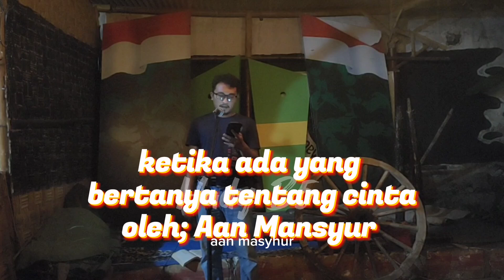puisi Aan Mansyur, ketika ada yg bertanya tentang cinta